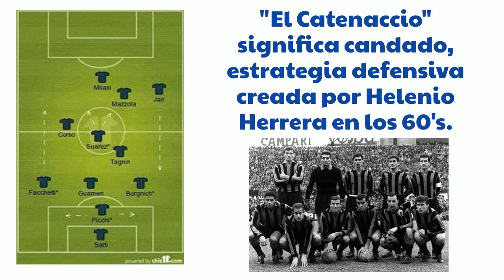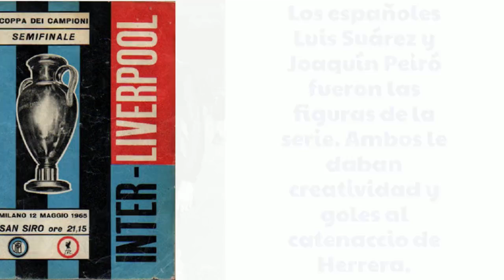Historias de la Champions League - Inter de Milán de Helenio Herrera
El Inter de Helenio Herrera fue el equipo precursor del estilo conocido como el catenaccio. Basado en una solidez defensiva y un ataque demoledor, el Inter de H.H. doblegó a sus principales rivales en Italia y en Europa. En este video de Goles y Leyendas contamos parte de su historia en la Champions League. Inter InterdeMilan HelenioHerrera ChampionsLeague CopadeEuropa Fútbol HistoriasdelFútbol Catenaccio Videos relacionados con leyendas del fútbol mundial, competencias mundiales de fútbol, anécdotas, datos y curiosidades del deporte rey.